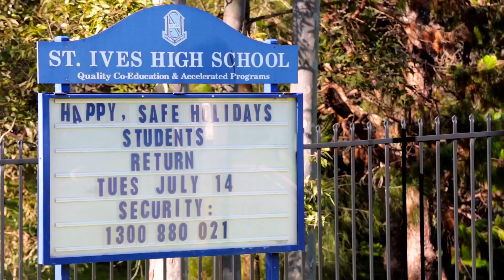Pymble, 8 Macquarie Road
8 Macquarie Road Pymble NSW

Marketed by:
(M) McGrath Pymble
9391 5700